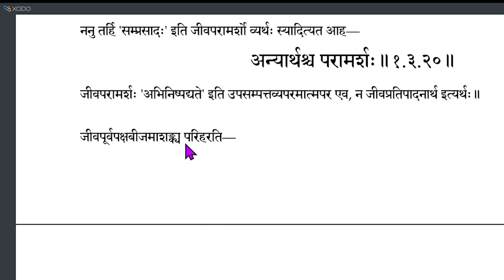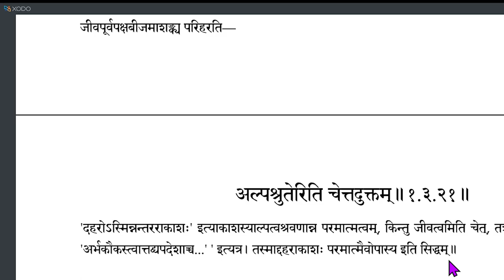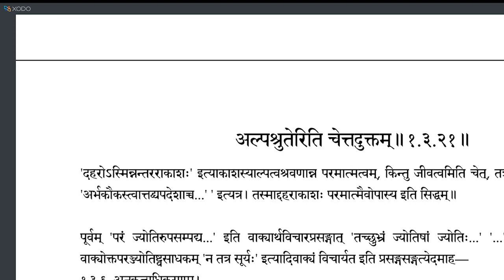Brahmatattvaprakashika 035 (1.3.16-1.3.21)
(Apologies for the screen chopped off on the right in 5 recordings).